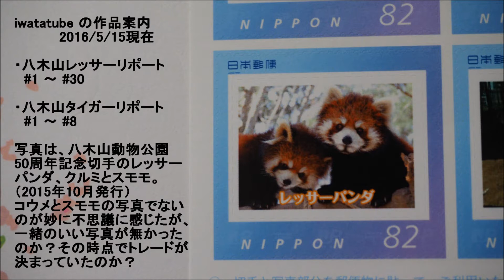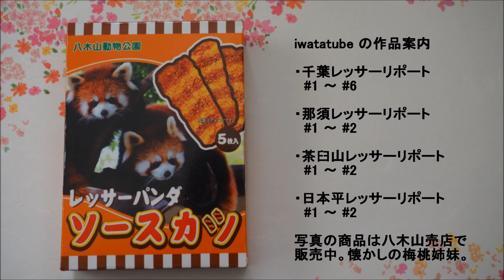八木山レッサーリポート30 レッサーパンダ 八木パン おやつ劇場2016春 Red Panda Yagiyama Zoo 八木山動物公園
2016/5/6 仙台市 八木山動物公園 八木レポも、お陰さまで30回です。2014年5月に、21世紀になり初めて動物園を訪れ、以前に買ったカメラも2回目のやっとの使用なので、youtube投稿なんて考えた事もなかった。今だってネット回線も遅いしスマホも持っていないアナログ人間なのだ。そんな私が初投稿（八木レポ#1）したのは、コンタの死亡（2014/8/5没）を知ったのがきっかけ。「夏で熱いから展示場にいない」位に思っていたのが、未だに公式死亡発表が無く、ほぼ知られないまま天国に旅立った人気者のコンタの無念を思っての事です。2014/8/5が仙台市長の「21年ぶりにレサパンの赤ちゃんが生まれました」会見発表の日だったので、祝い事を優先した気持ちは理解出来るのですが‥。八木山は他園と比べて動物に関する（特に死亡）のホームページ更新が元々少ないし（レサパンの写真2枚もまだコンタ）、ファンの投稿も少ない園であるのが実情です。八木山は、室内展示場が無いので夏場は展示中止（もしくはティエンのみ展示）が多くなります。皆さんも、気温が高くない時期に訪れて、カワいく愉快な八木パン達を、是非ご覧になってください。私も、その前に撮りだめします。 　追記）ほかの方の動画で、ティエンが鳥を食べている映像が公開されましたが、5月はやんちゃ以上の凶暴になる記憶があり、私は、ブラック・ティエン状態と呼んでいます。5月は、とに角、好感度が下がる事をやっちまうのだ。